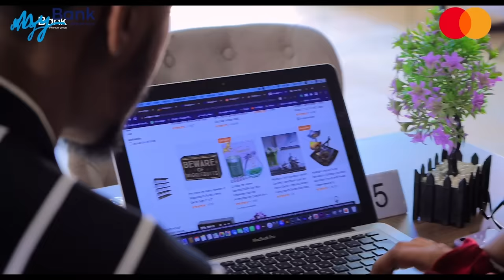Wax ka ogoow sababta S/Gaas Odawaa Yuusuf loogala maarmi waayey dagaalka AS iyo hogaaminta XDS.